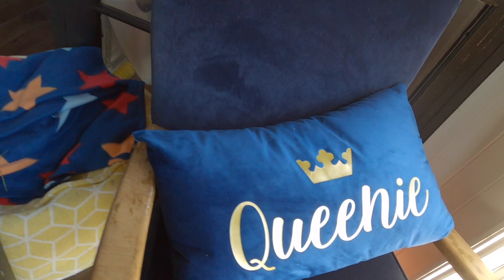International Campervan & Adventure Overland Show 2021 - Scoobie-Dee 50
Part one of Scoob's and I at the International Campervan and Adventure overland Show 2021 in Stratford racecourse